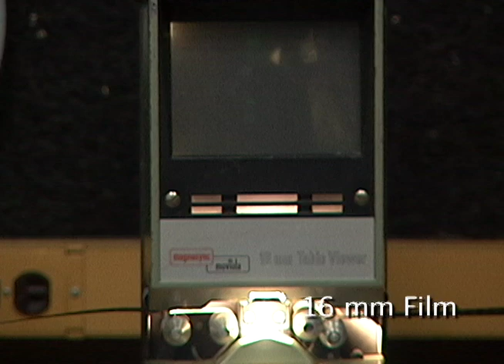Fullerton College CRTV Promo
A promotional video for the Cinema, Radio, Television (CRTV) department at Fullerton College.